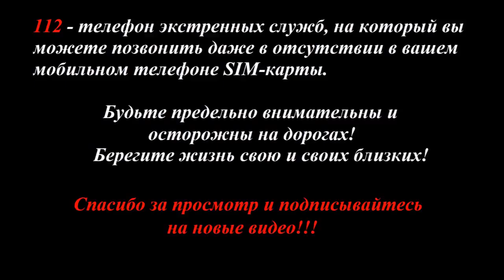Новая Подборка | Аварии и ДТП 2015 [#71] Best [HD] Car Crash Compilation